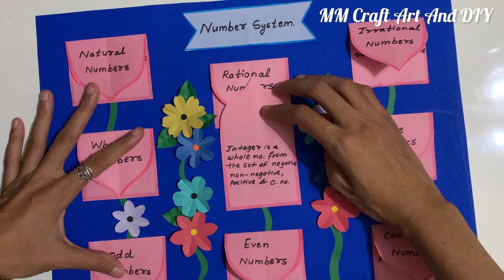Number System Maths TLM/ Number System Maths Project/ Maths Project Easy/ Maths Chart/ Maths TLM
Number System Maths TLM/ Number System Maths Project/ Maths Project Easy/ Maths Chart/ Maths TLM @mmcraftartanddiy

Your quires-
maths tlm
maths tlm project
maths tlm project ideas
maths tlm ideas
number system chart
number system project
number system tlm
number system tlm project
number system
number system project easy
tlm project easy
number system tlm project easy
tlm project number system
how to draw number system
number system chart
all numbers system chart
number system project ideas
number system tlm chart
tlm project easy
tlm project easy idea
how to draw easy tlm
how to draw maths tlm